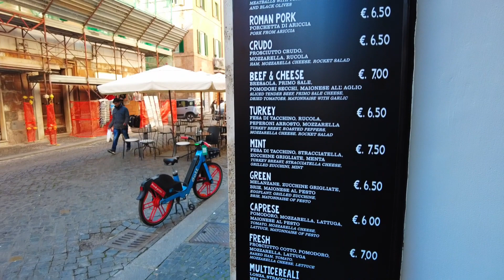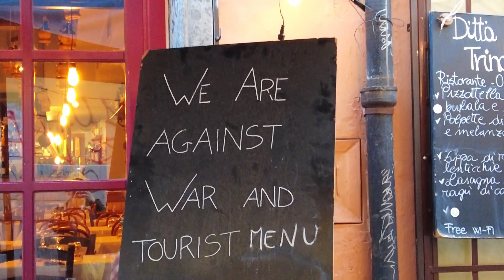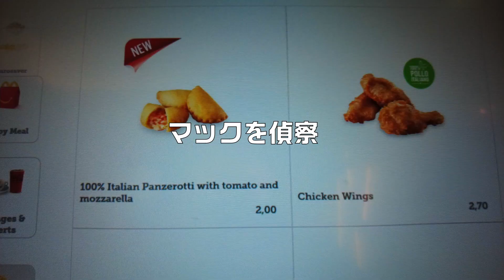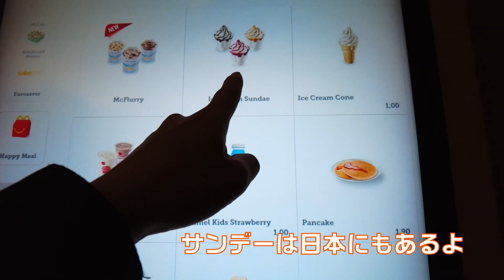ローマの歴史がすごすぎる/ 海外旅行Vlog【イタリア旅２日目】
ローマではDomus SerafinoというB＆Bに宿泊しました。
誠実で親切なオーナーが経営するこじんまりとして可愛い宿でした。
バチカンも歩いてすぐ、サンタンジェロ城も近いです。

イタリア旅２日目はローマ市内をひたすら朝から夜まで観光。ローマのいいところは観光名所が集結していて、一日で色々な観光スポットを巡ることができるところ。今回もずっと美味しいものを食べて街歩きをしました。

ーーーーーーー自己紹介ーーーーーーーー
イギリスのブリストルという街に住んでいるFumiです。
イギリス大学院でWildlife Documentary Productionの勉強をして、そのままイギリスに住んでいます。その前は北欧デンマークのエーベルトフトという小さな町で映画製作の勉強していました。大学生時代に中国語留学で台湾、仕事でカンボジア、タイに住み、その後日本でドイツ企業で働いた後、社会人留学をしました。社会人になってからやりたいことを見つけた人や見つけようとして海外へ出ていこうとしている方の参考になれば嬉しいです！